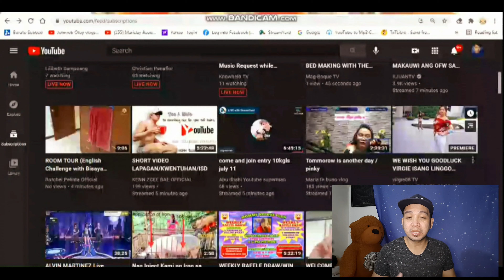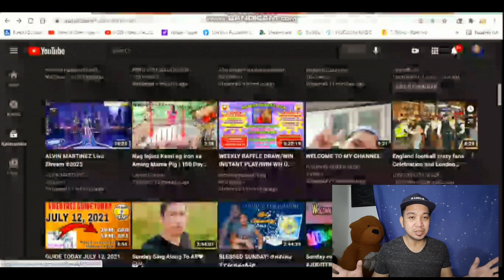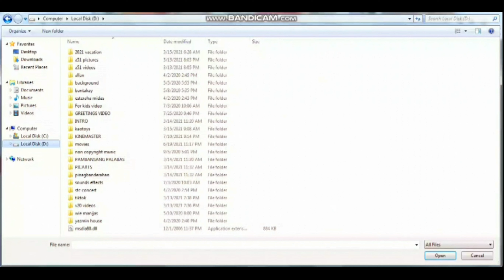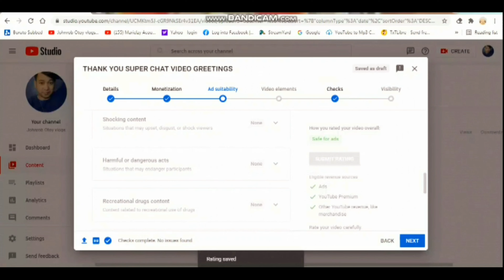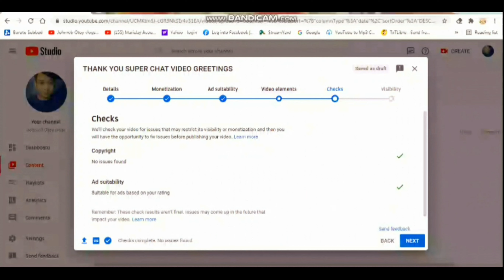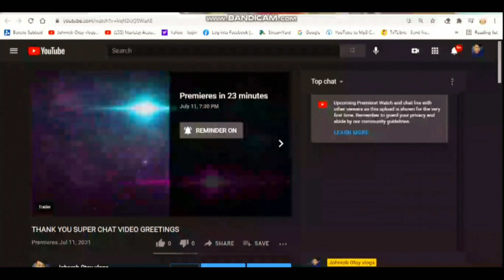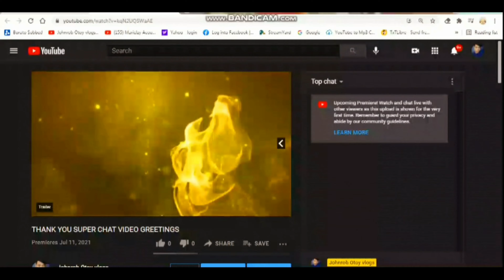How to Create Or Add Video "Trailer" on your premiere? || Kaotoys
Bihira ang gumagamit nitong Trailer na ito sa lahat ng mga Premiere videos nila pero useful parin ito habang hinihintay namin ang latest premiere video na nakaset ng oras at panahon.

Tagalog tutorial para mas mabilis matutunan ng mga kababayan nating youtubers.